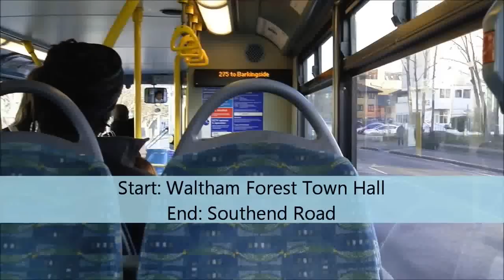B7TL/ALX 400 - Arriva - VLA137, LJ05GRU - Route 275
VLA137 serving Route 275. Route 275: St James Street - Barkingside operated by Arriva.

Note: On the 3rd March 2012 the Contract for Route 275 was awarded to Stagecoach.